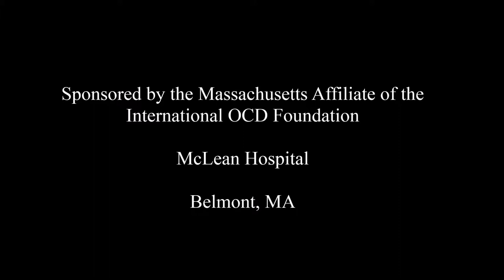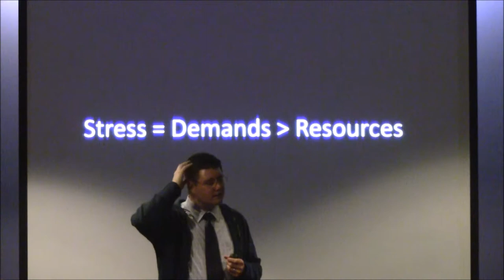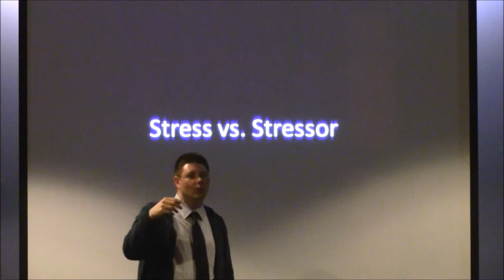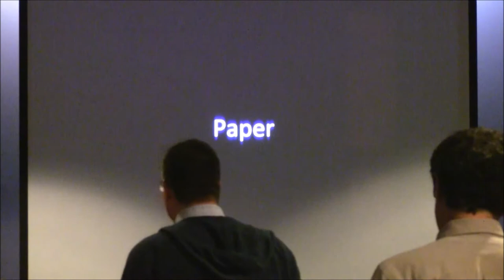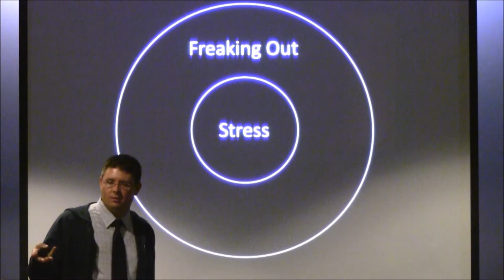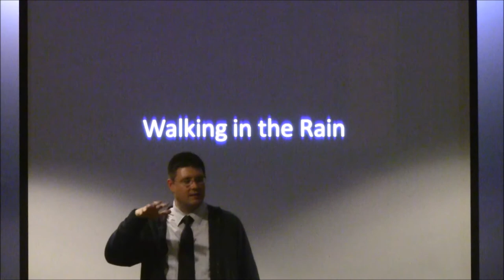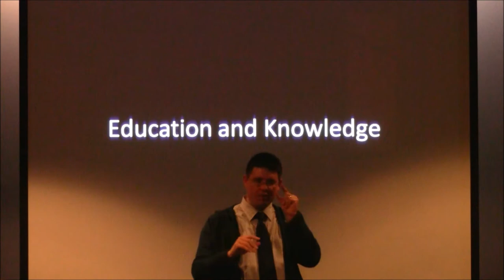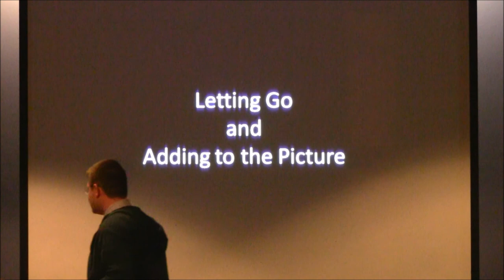Coping Skills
Presenter: Jesse Crosby, PhD
                McLean Hospital OCD Institute